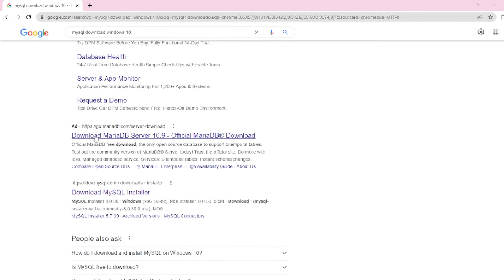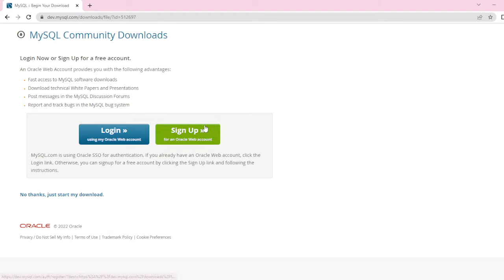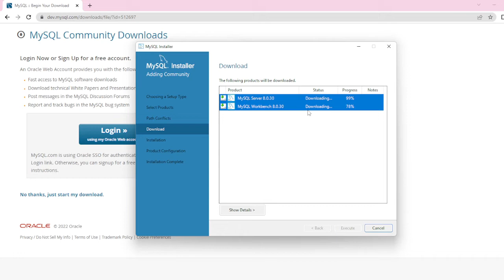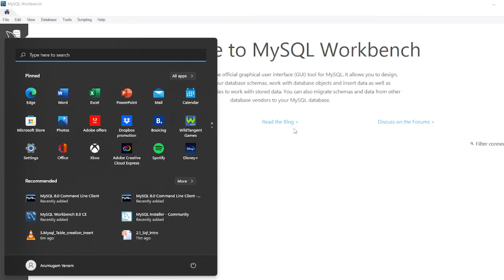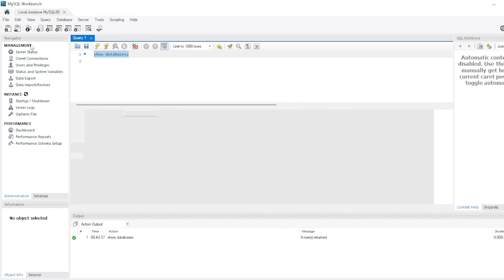MYSQL Installation in Windows | Tamil